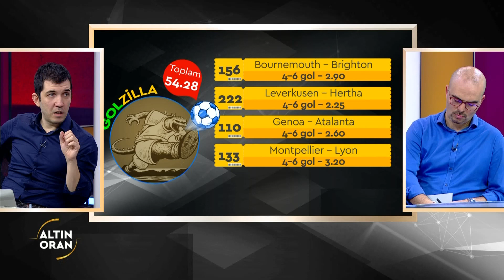Altın Oran İddaa Tahminleri, Analiz ve Yorumlar | GolZilla Kupon Tahmini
Murat Fevzi Tanırlı, Aykut Aydın ve Emre Özcan ile Altın Oran'da, iddaa tahmini, analizi ve değerlendirmeleri yapıldı. İşte 21 Aralık Cuma akşamı 21.00’de S Sport TV ekranlarından canlı yayınlanan iddaa programından yorumlar...